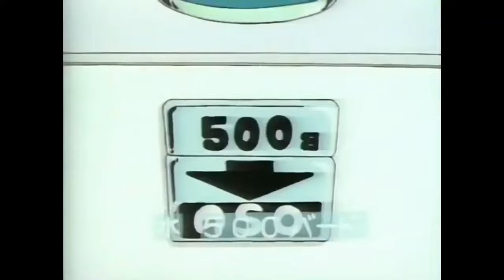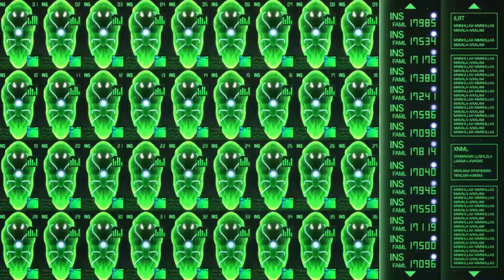SAND LAND (Akira Toriyama) Resumido y explicado en 1 video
Sand Land anime de 2024
Sand Land es un manga de Akira Toriyama, fue publicado en la revista Shōnen Jump entre la edición 23 y la edición 36/37 del año 2000​ y compilado en un único volumen.​
En 2024, recibió una adaptación agregando un arco totalmente nuevo relatando el desarollo del mundo de Sand Land con Forest Land.
La temática de ángeles y demonios mantiene un tono más similar a trabajos del maestro para otros videojuegos, en específico: Go! Go! ACKMAN de 1994.
30 años después de que el señor demoniaco ackman despertase para recolectar almas es una parodia satánica a los conceptos vistos en dragon ball.